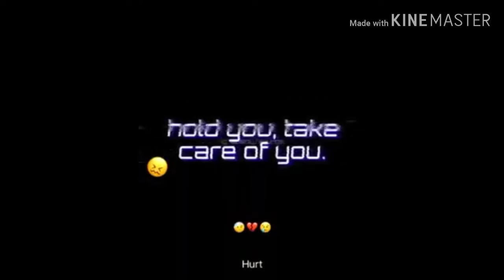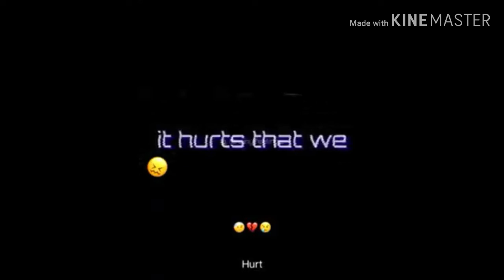Im sad.. Can u Guys fix it?